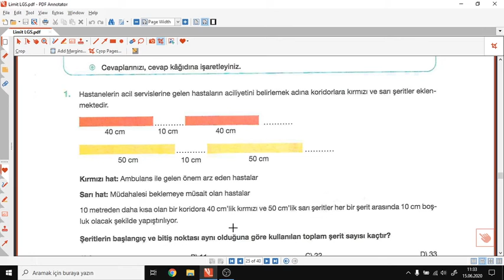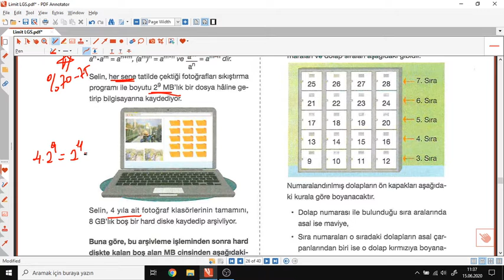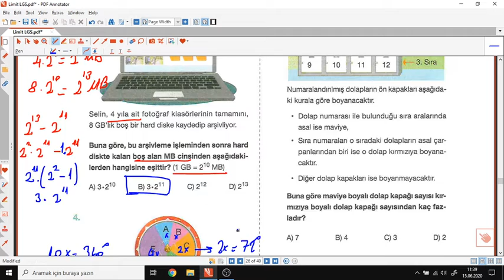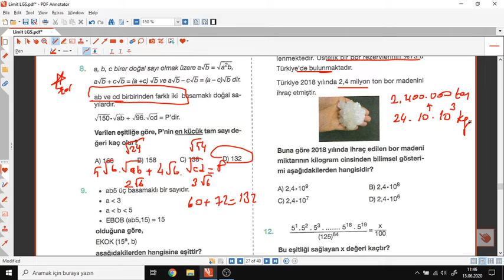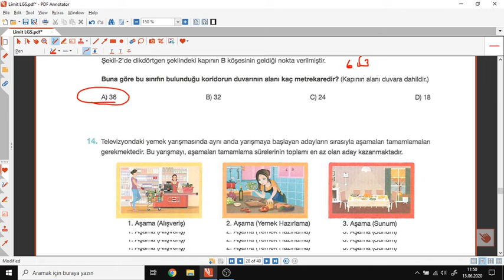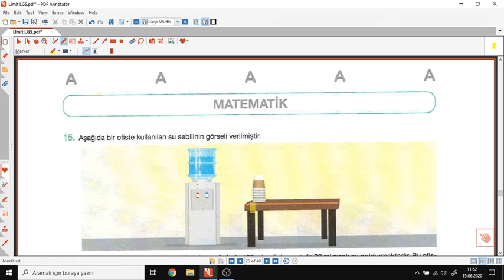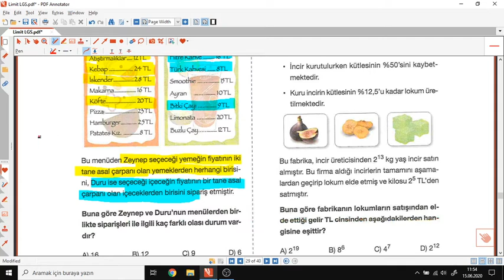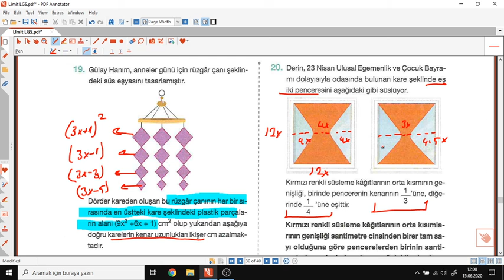LİMİT 8 MATEMATİK ÇÖZÜM VİDEOSU